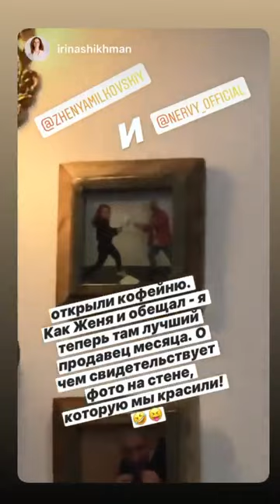Лучшие сторис zhenyamilkovskiy (@Женя Мильковский) подборка 🔥 от Undelete News за 07.06.2020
zhenyamilkovskiy - ТОП новых 🔥 Instagram Stories (@zhenyamilkovskiy)